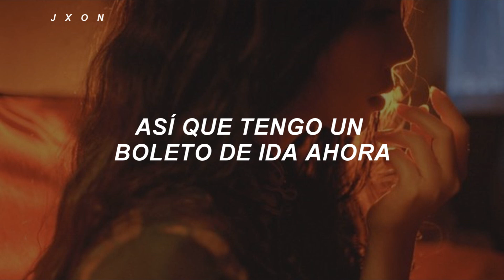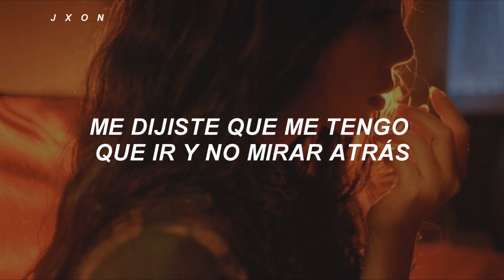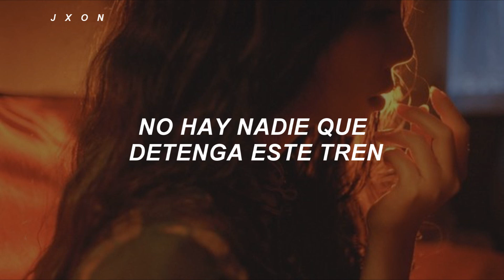esta canción puede llegar a gustarte